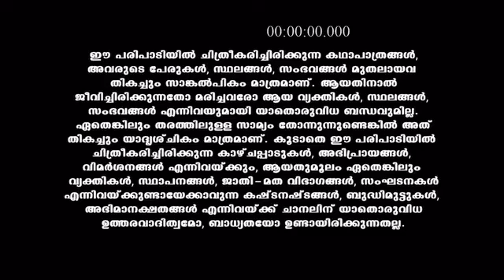Kasthooriman_S1_E836_EPISODE_Reference_only.mp4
anti-piracy upload Kasthooriman_S1_E836_EPISODE_Reference_only.mp4